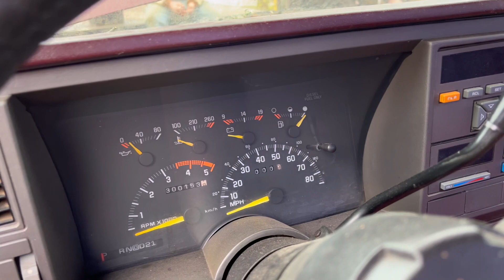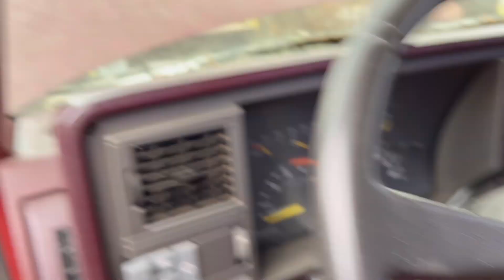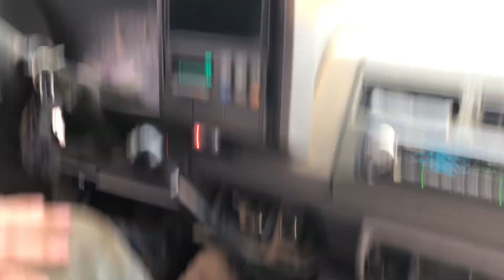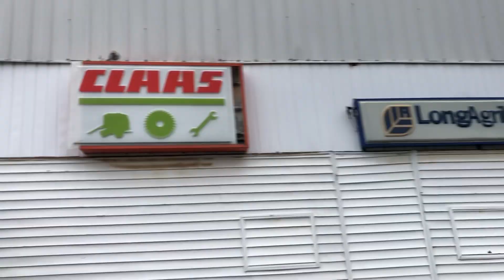LUTZ’S BACKWOODS GARAGE - A new truck has entered the garage!!! kentucky chevy obs #502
We picked up a new truck for the channel!!! A 1994 Chevy 3500 4x4 with a 6.5 diesel!!!